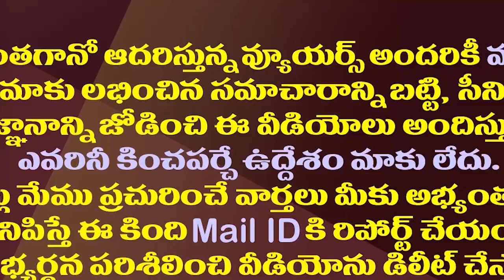జగన్‌పై పవన్ వైఖరి కూడా మారనుందా?| Will Pawan Kalyan's Attitude Towards YS Jagan Also Change?